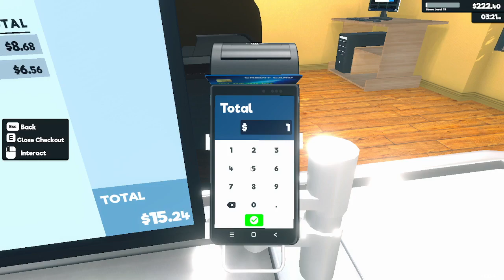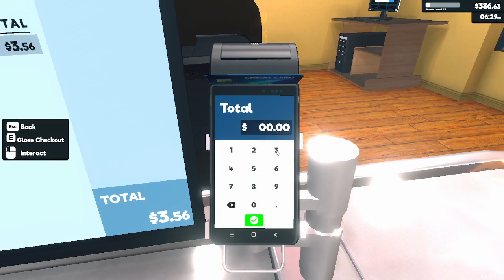opened a SUPERMARKET in Supermarket Simulator ep21